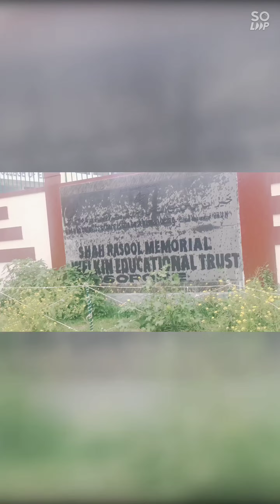Shah Rasool Memorial Welkin Higher Secondry School Sopore.//College//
This is one of the best schools in J&K.